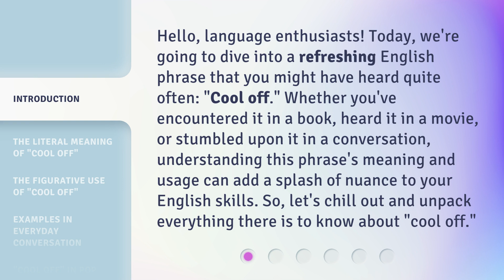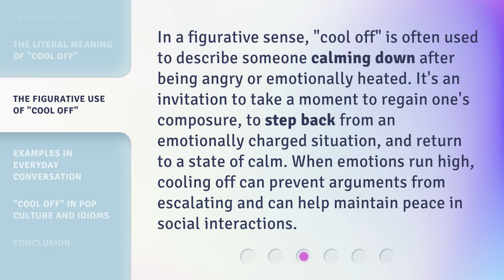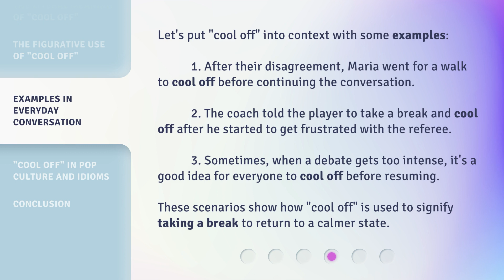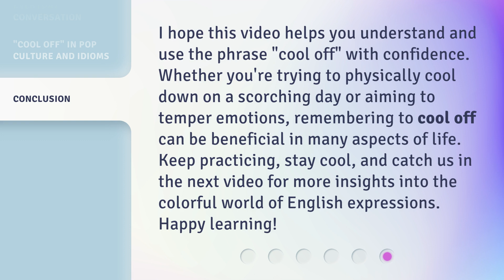Keeping Your Cool with "Cool Off" - English Phrases Unveiled!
Cool Off: Exploring the Meaning and Usage of this Refreshing English Phrase • Dive into the refreshing English phrase 'Cool Off' and discover its literal and figurative meanings. Learn how to use this phrase to maintain peace and regain composure in everyday conversations.

00:00 • Introduction - Keeping Your Cool with "Cool Off" - English Phrases Unveiled!
00:39 • The Literal Meaning of "Cool Off"
01:08 • The Figurative Use of "Cool Off"
01:38 • Examples in Everyday Conversation
02:15 • "Cool Off" in Pop Culture and Idioms